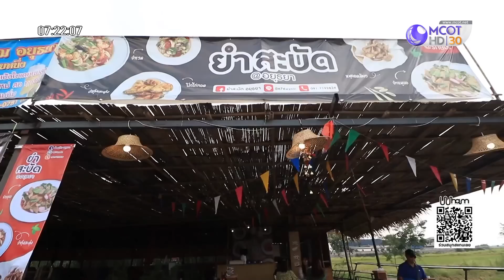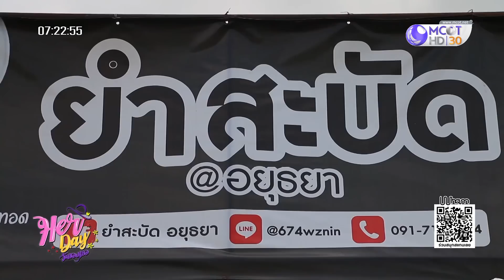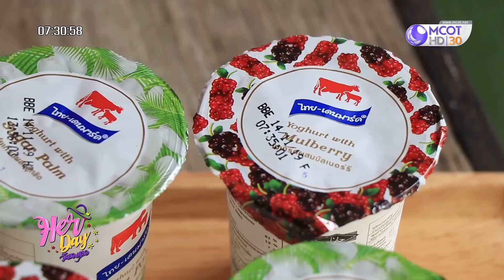"ณี ผักไห่" จากสาวโรงงานสู่เซียนพระเครื่องเงินล้าน (1 พ.ย.62) Her Day วันของเธอ | 9 MCOT HD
Her Day วันของเธอ |01พ.ย.62 OnAir
"ณี ผักไห่" จากสาวโรงงานสู่เซียนพระเครื่องเงินล้าน